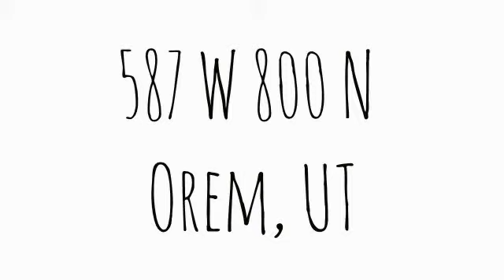587 W 800 N Orem, UT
Year Blt: 2000
Zoning: 8
Ofc SQF:
Whs SQF:
Total SQF: 12632
# of Bldgs: 1
# of Floors: 3
# of Units: 6 Taxes: $6,096
Acres: 0.29
Ceiling:
Covrd Pkg:
Uncvrd Pkg: 20
Lot Dim Front: 0.0
Lot Dim Side: 0.0
Lot Dim Back: 0.0
Terms:

Features & Info: Alarm: Fire; Basement; Restroom: Private

Inclusions:

Driving Dir:

Show: Agent Has Key; Call Agent/Appt
Remarks: Professional Office building for sale, 3 floors, 6 office suites, Class A, elevator, each suite has its own bathroom, ample parking, 800 North accessibility and exposure, great central location, Clean, good condition, Contact Bill for more information, details and showing instructions, Buyer to verify all information.